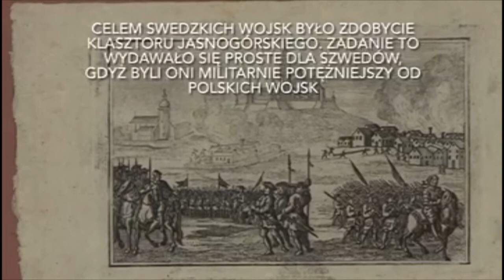PN-6 ŚWIAT--46 --- OK--INT --- oblężenie jasnej góry